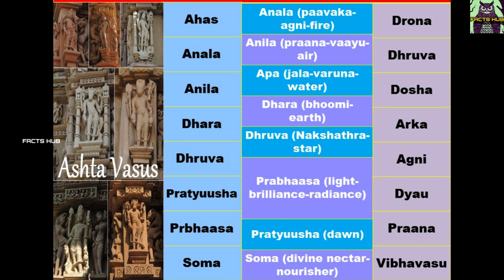ഭീഷ്മരും പരശുരാമനും ഏറ്റുമുട്ടിയപ്പോൾ / THE EPIC BATTLE BETWEEN BHISHMA AND PARSHURAM